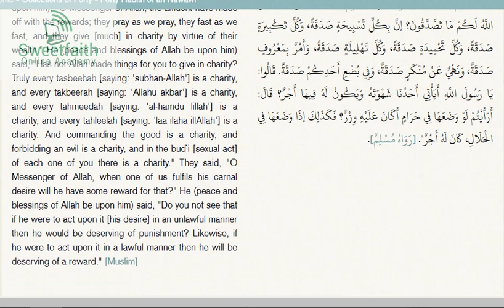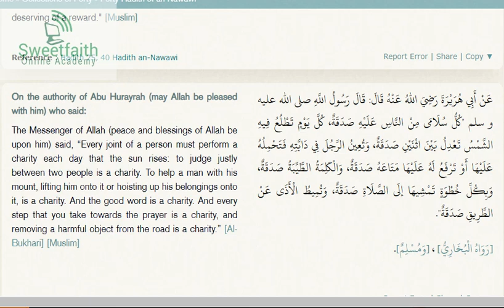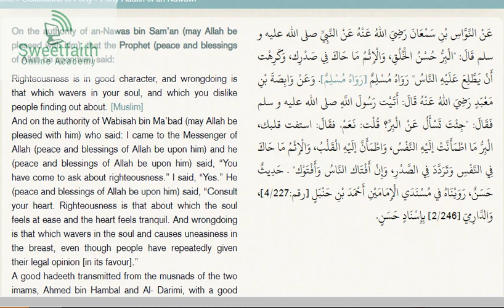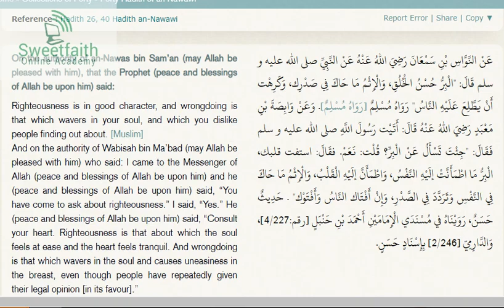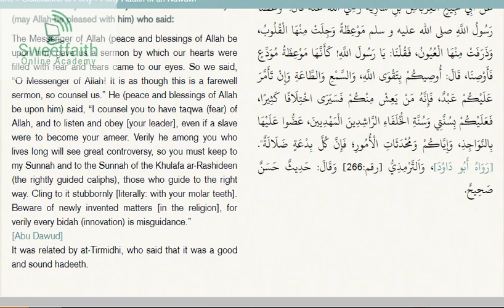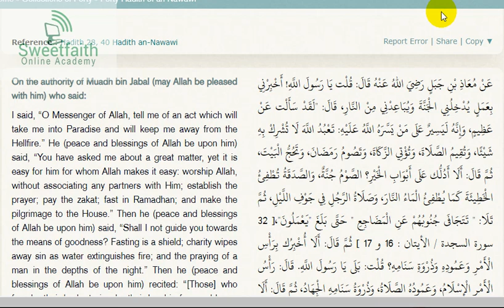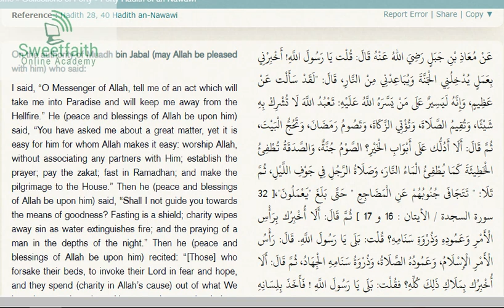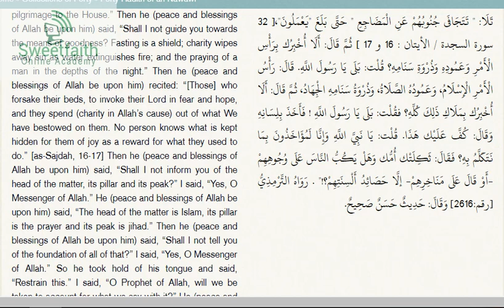Forty Hadeeth 25 - 29